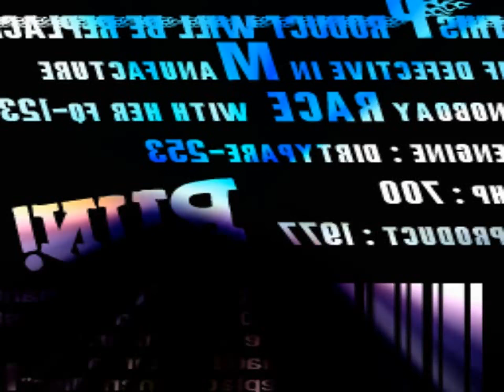516 Slam - NovaSonic